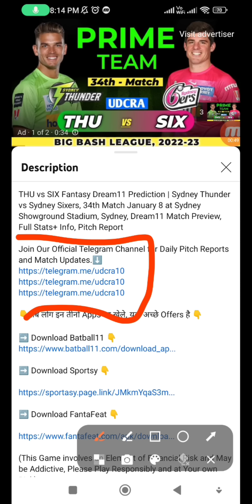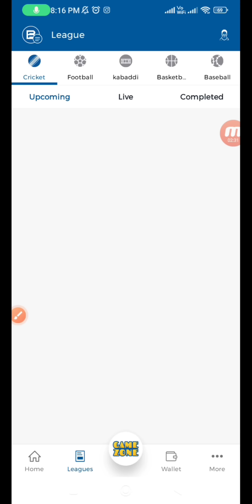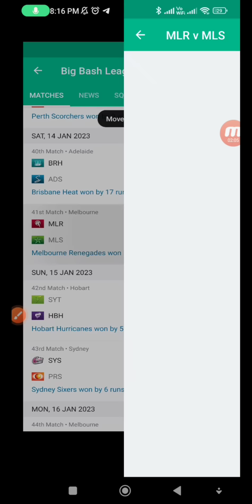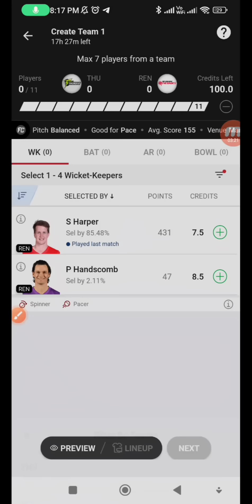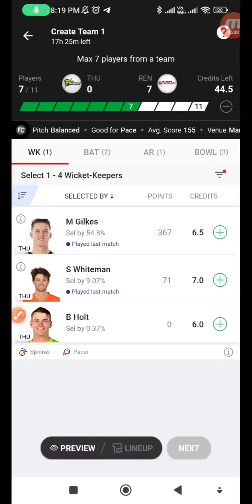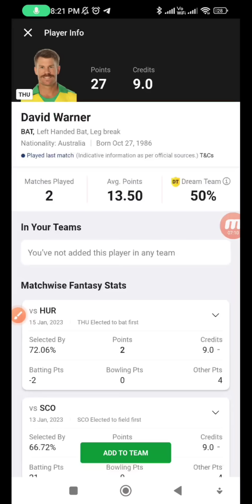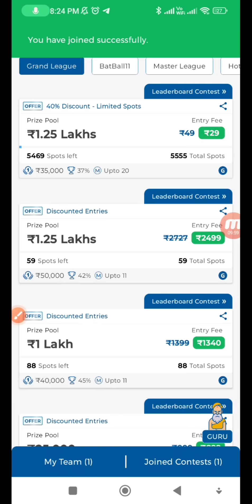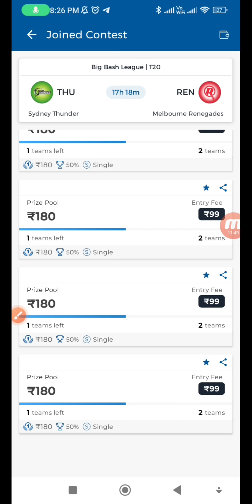THU vs REN Dream11 Prediction Today Match, Sydney Thunder vs Melbourne Renegades, THU vs REN BBL2023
THU vs REN Fantasy Dream11 Prediction | Sydney Thunder vs Melbourne Renegades, 47th Match January 19 at Manuka Oval, Canberra, Dream11 Match Preview, Full Stats+ Info, Pitch Report

THU vs REN 47th BBL T20 Match Preview & Analysis
Sydney Thunder vs Melbourne Renegades 47th BBL T20 2022
Sydney Thunder vs Melbourne Renegades 47th BBL T20 Dream11 Prediction
Sydney Thunder vs Melbourne Renegades LIVE
Sydney Thunder vs Melbourne Renegades 47th BBL T20 Match
Sydney Thunder vs Melbourne Renegades Live Stream
Sydney Thunder vs Melbourne Renegades Live Streaming
Sydney Thunder vs Melbourne Renegades Head To Head
Sydney Thunder vs Melbourne Renegades Match Prediction
Sydney Thunder vs Melbourne Renegades Dream11 Prediction

If you are accessing this site from Andhra Pradesh, Assam, Orissa, Telangana, Sikkim or Nagaland, we hope you will enjoy our practice contests. However, the law in these six states is unclear on playing games of skill for cash prizes. 6